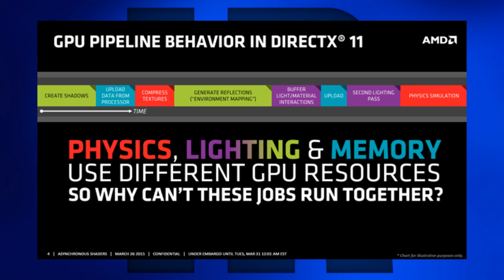Techniknews KW14 2015 [107] 390x, AMD Zen, AMD mehr Leistung aus GPU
00:06 R9 390x - eine dual GPU Grafikkarte?
00:52 AMD Zen
02:19 Samsung Fertigt Apple A9
03:19 AMD Mantle für die GPU
04:38 Whatsapp Telefonie
05:26 Gigabyte überholt ASUS